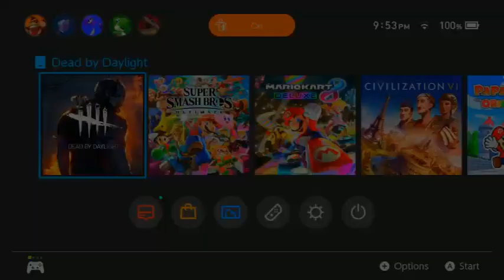Oh My Derp!!! Dead By Daylight part 20